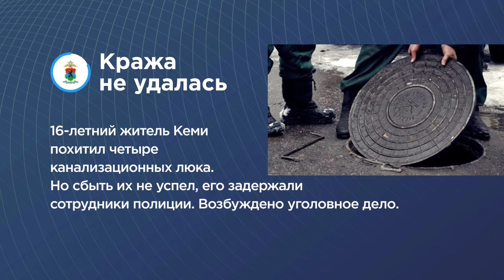КОРОТКО | 09.09.2020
«Юность» в Петрозаводске обновят, урбанист Илья Варламов вернулся в Карелию, а петрозаводский хоккеист её покинул. Подробности расскажем коротко.